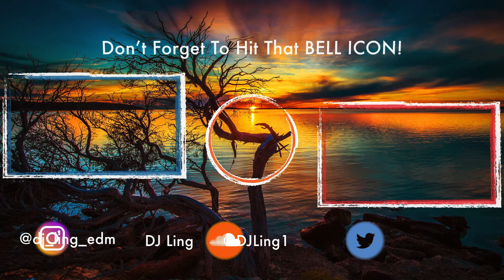Unwind - DJ Ling Originals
Thought I'd try somethin' new for a change? Chill, dance, or just vibe with the music. Stay safe and stay strong.

Produced by DJ Ling